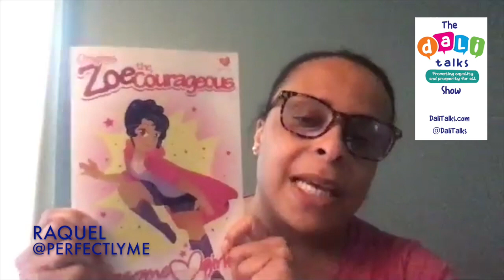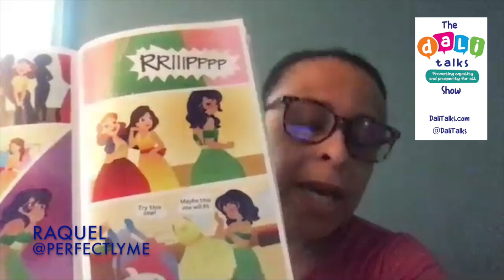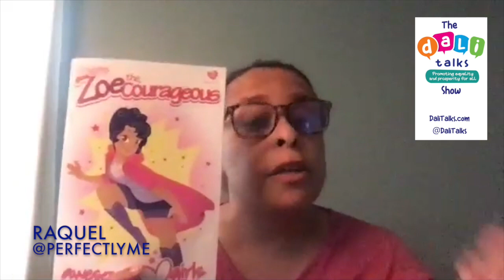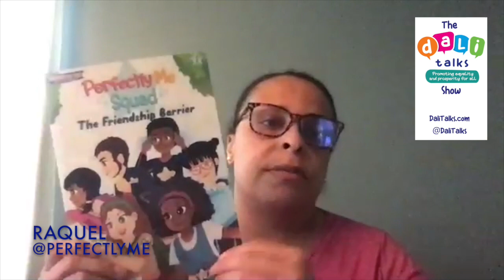The Power of Kindness with Raquel Gilmer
Raquel Whiting Gilmer had self-confidence challenges as a kid. Now as a mother, she realizes how much kids still struggle with confidence and kindness, so she created Perfectly Me, a comic book series of superheroes who teach kindness, courage, fearlessness, compassion, strength, and resilience to name a few.

She came on to TheDaliTalksShow to share about her journey, how you can benefit from her Perfectly Me comic books and lesson plans.